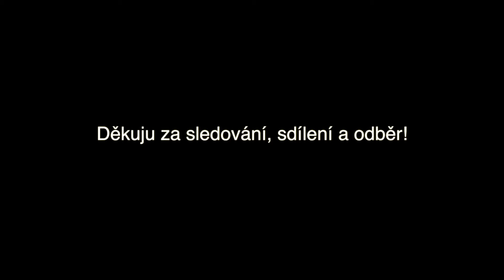Živé zpívání se Zuzkou - znova, krátce 19.11. ve 21:10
Vytřižená písnička Speechless ze Živého zpívání. Těším se dnes ve 21:10 opět náměty na písničky piš na facebook, do chatu na mail ;-)